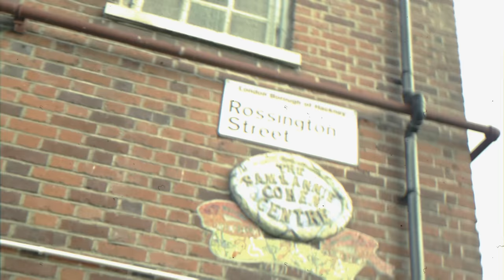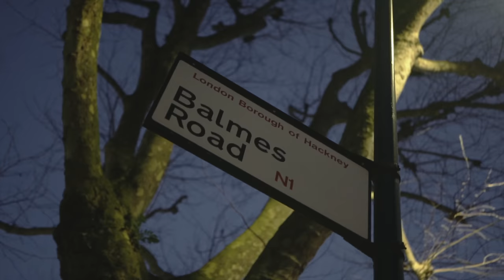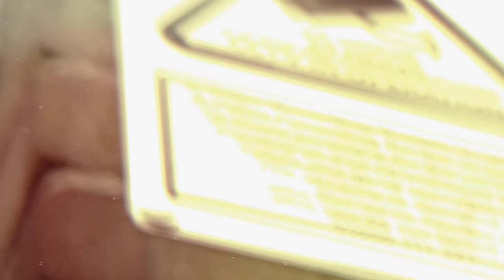Uptown S - Hackney (Intro)